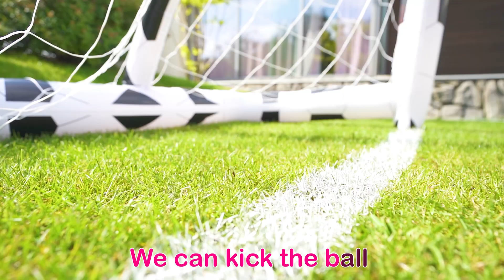Soccer Song | Kids Songs and Nursery Rhymes | Vasilisa Nursery Rhymes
Lyrics:

Come on let’s play, play, play
We can play together

Let’s use our feet, feet, feet
We won’t use our hands

Come on, let’s kick, kick, kick
We can kick the ball